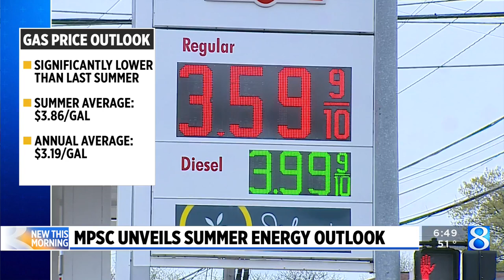MPSC unveils summer energy outlook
Summer typically means we turn on the air conditioning and take a road trip at some point. So how much should you expect to pay this summer for your energy and gasoline needs? (June 8, 2023)